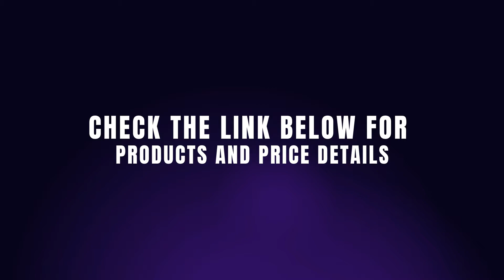Top 5 Best VR Head Sets For Gaming in 2021 - Best VR Games( All platforms, PCVR, PSVR, OUEST.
What is The Best VR Head Sets for Movies in 2021?  5 Best Head Sets for PC,  Oculus Quest

 -- - - -  Links to the Best VR Headset For Gaming 2021, we  listed in this Video

1.   Oculus Quest 2.

2.   Sony Play Station VR.

3. HTC Vive Cosmos,

4. Valve Index.

5.   Windows Mixed Reality.